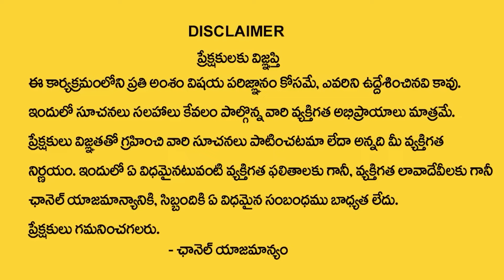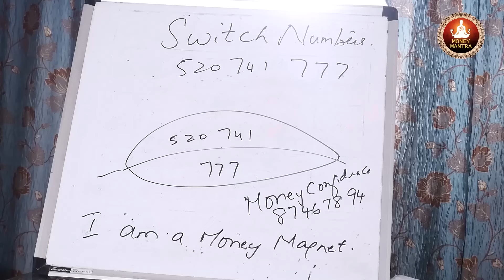Biryani Leaf Technique | Attract Money With Bay leaf | Biryani Aku | Dr RB Sudha | Money Mantra